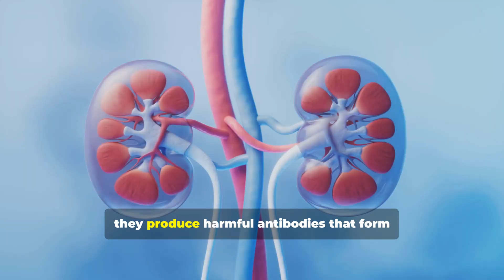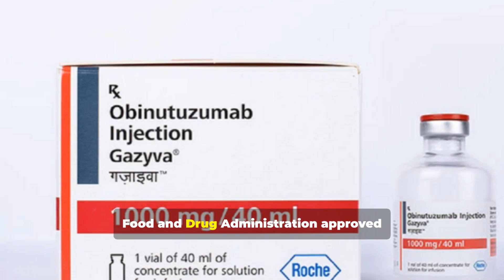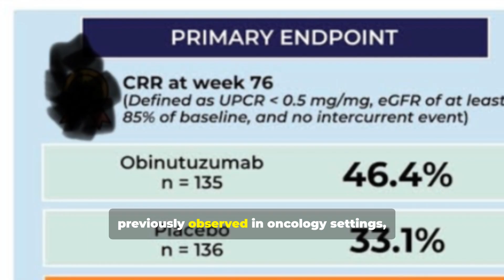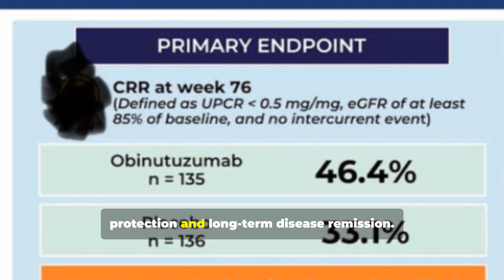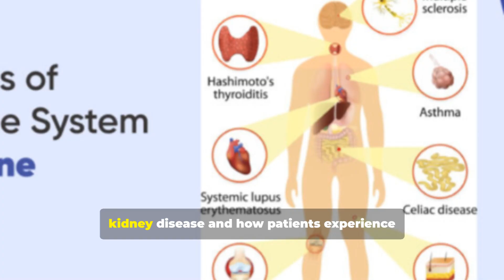FDA Approves Gazyva for Lupus Nephritis: What Patients and Doctors Need to Know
Learn how FDA approval of Gazyva (obinutuzumab) on October 20, 2025, offers new hope for adults with active lupus nephritis. This 4:15 update explains how Gazyva — a type II anti‑CD20 monoclonal antibody developed by Roche with Biogen and marketed by Genentech — depletes disease‑driving B cells, improves kidney protection, and achieved a 46.4% complete renal response in the Phase III REGENCY trial versus 33.1% with standard therapy. Learn dosing (four induction doses, then twice‑yearly maintenance), safety notes, and what this means for patients and caregivers managing lupus kidney disease.

The content in this video is intended for general informational and educational purposes only. It is not a substitute for professional medical advice, diagnosis, or treatment. I am not a licensed medical doctor, pharmacist, or healthcare provider.

Do not use this information to self-diagnose or make any changes to your medication, diet, or health regimen without first consulting a qualified healthcare professional. Always seek the advice of your physician or another licensed health provider with any questions you may have regarding a medical condition.

While every effort has been made to ensure the accuracy and reliability of the information provided, I make no guarantees and assume no responsibility for errors or omissions. Any action you take based on the content of this video is strictly at your own risk. I will not be held liable for any loss or damage arising from your reliance on this information.